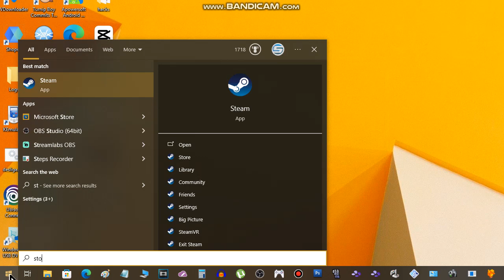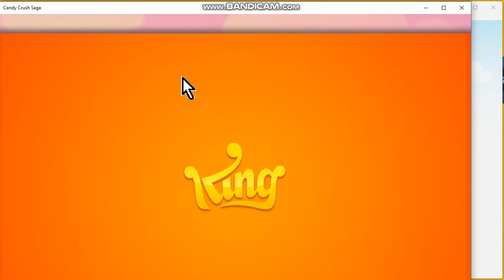Candy Crush Saga Como instalar no PC ou Notebook